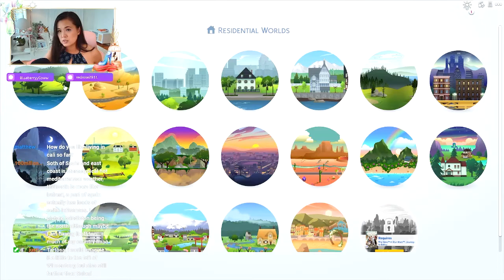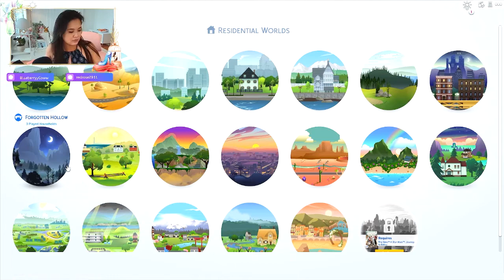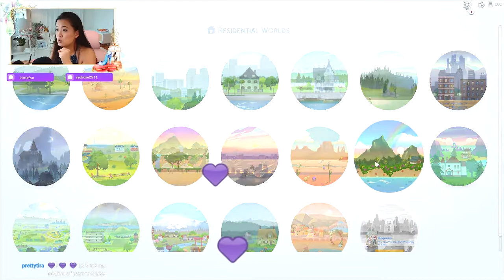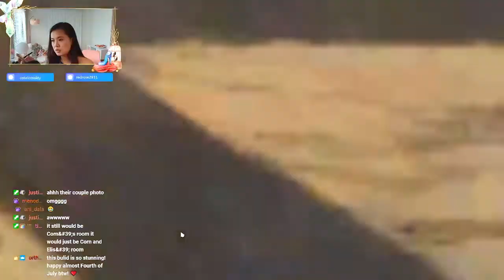WILLOW CREEK PALACE TOURS | Royal Family Stream Archive | The Sims 4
Streamed on July 3rd, 2022

The main Willow Creek Palace was made by Duke_of_willow on the gallery.

The other Willow Creek Palace (1st tour) was made by Ryley05_5. It has not currently been uploaded yet, but I will share the link here once it has!